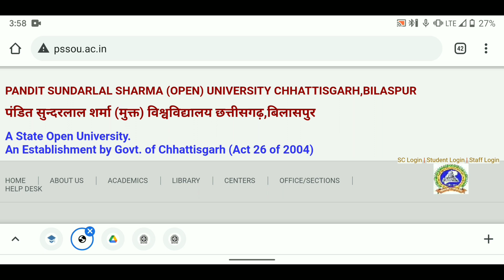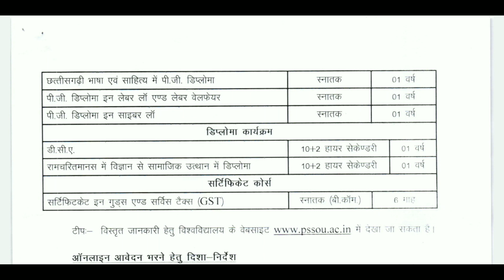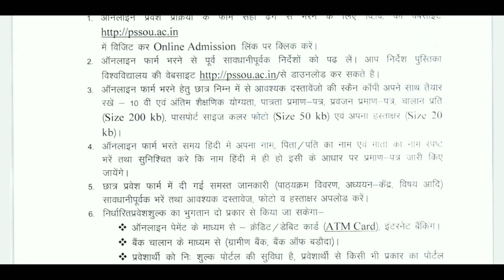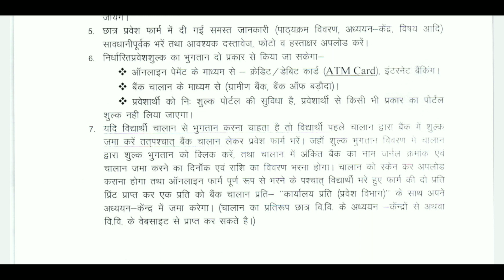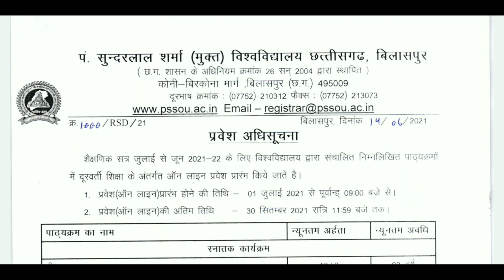Pssou Admission 2021-22 | Pt Sundarlal Sharma University Online Admission | Pssou online form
This video of Education is Life is based on PSSOU ( Pt. Sundarlal Sharma Open University. Is video me maine btaya hai July to June Session ka online admission process start hone wala hai uske bare me and iss jankari ke guidelines and information sbhi chijo k bare me maine iss video me btaya hai.

In this Video i explained about all point very much clearly in hindi i hope you like it.